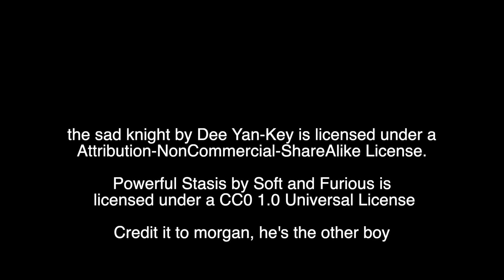English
Name explains everything